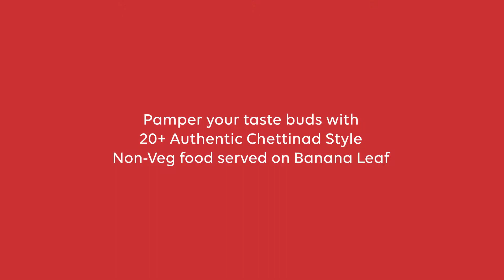Aachi Kari Virunthu - Indian Food Non Veg Banana Leaf Fest, Catering, Caterer at Anaheim CA